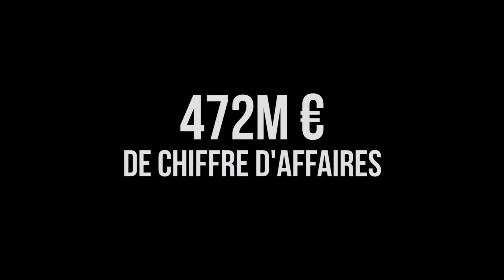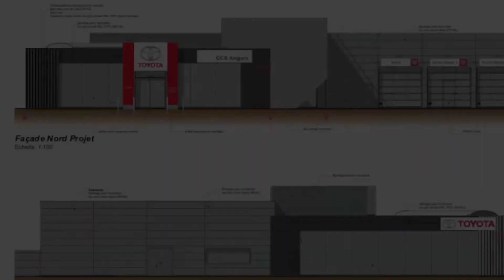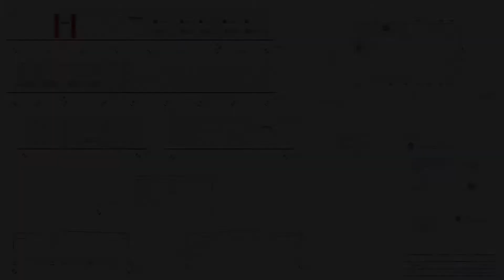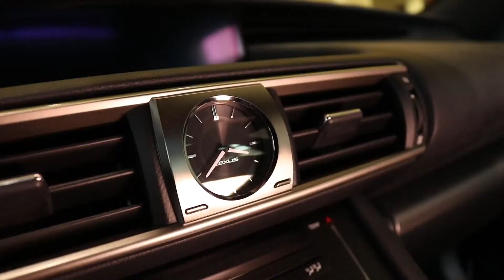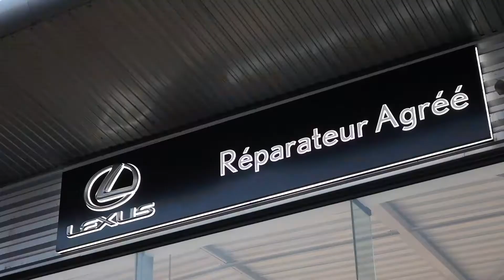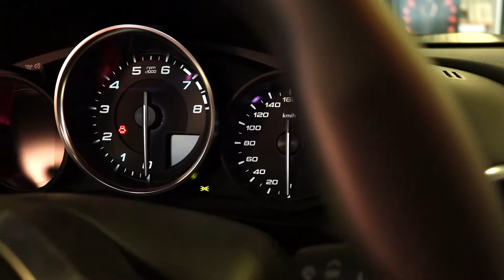Découvrez le Groupe GCA 2018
Découvrez toutes les activités et les concessions du Groupe GCA en 2017 et ses ambitions 2018.